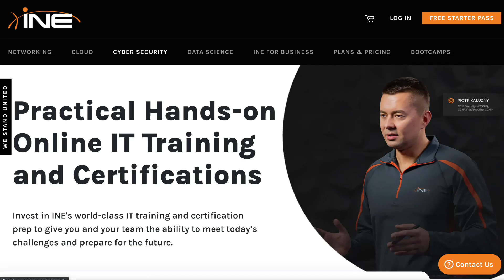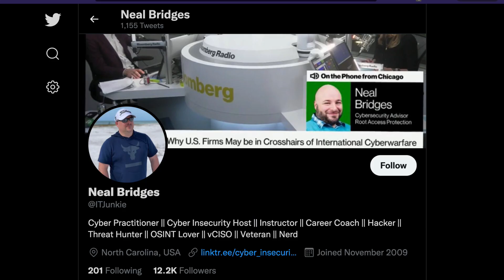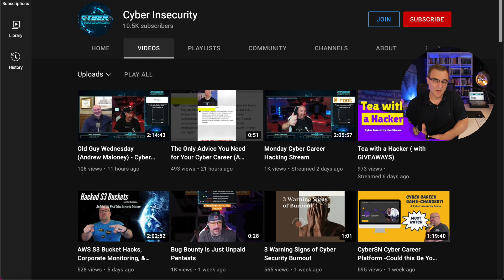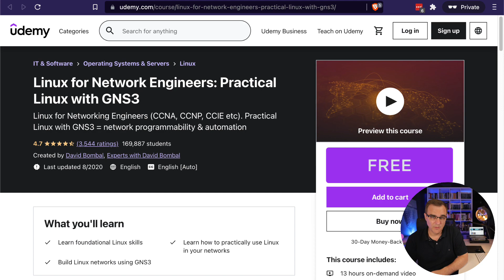700K Giveaway! Be quick!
Congratulations to our INE 12 month premium winners:
Patel Armin from India
Matt Espy from The United States
Santhi Tummala Canada
Kerem Arampatzi Germany
Wilbur Ward Flag United Kingdom

Huge thanks to @CyberInsecurity  for organizing this!

ine
elearn
elearnsecurity
ine subscription
hacking
neal bridges
ine premium
ine free
ccna
aws
hack
hacker
hacking
ethical hacking
ceh
oscp
python
ethical hacker
oscp certification